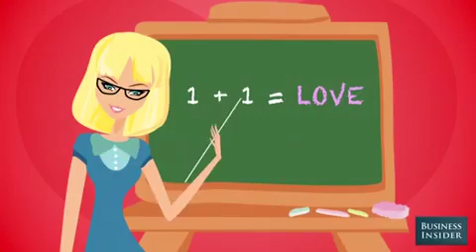The Math Formula To Pick The Perfect Partner/Spouse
Some people believe that when you find the right person you just know. The rest of us could use a little help figuring out how to choose the right spouse.

You can actually optimise your chances of marrying the best person using the solution to the famous Secretary Problem. This problem has many applications (including how to choose the best secretary), but this one is the most fun.

Research and voice-over by Sara Silverstein. Produced by Sam Rega